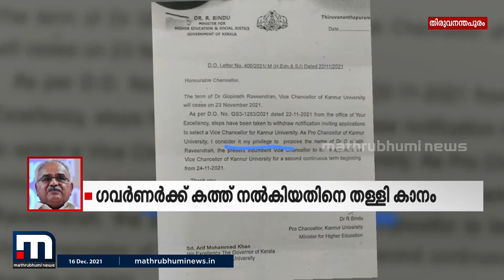കണ്ണൂർ വൈസ് ചാൻസിലർ നിയമനത്തിൽ സർക്കാരിനെ വെട്ടിലാക്കി സിപിഐ | Mathrubhumi News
കണ്ണൂർ വൈസ് ചാൻസിലർ നിയമനത്തിനെതിരായ ഹർജി തളളിയ ഹൈകോടതി ഉത്തരവിൽ ആശ്വസിച്ചിരിക്കുന്ന സർക്കാരിനെ വെട്ടിലാക്കി സിപിഐ.

Happy viewing!